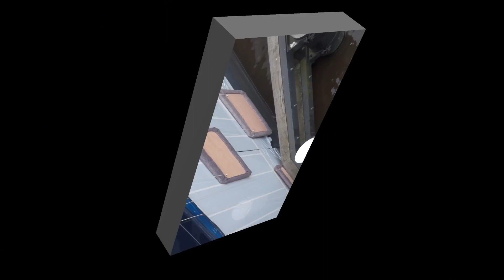"Symphony" New Feadship101 mtr Super Yacht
Greatest Super Mega Yacht ever build in holland/netherlands by Royal van Lent De Kaag (Feadship) leaving shipyard and transport through
the narrow canals bridges en locks heading to the Northsea!( Music by "ShadowFriends")

Het paste maar net in de Alphense wateren. Het grootste jacht ooit in Nederland gebouwd, voer vandaag dwars door Alphen aan den Rijn richting de haven van Rotterdam.

Het megaschip had geen centimeter breder mogen zijn om de zes Alphense bruggen te passeren. Zo had de 'Symphony' bij 's-Molenaarsbrug aan beide kanten slechts 7,5 centimeter speling. Bij de Swaenswijkbrug is het toch te krap en loopt het schip lichte schade op aan de lak

De "Symfonie" is ruim honderd meter lang en veertien meter breed. Het heeft zes verdiepingen, een lift, zwembaden, twaalf jacuzzi's en een helikopterdek. De eigenaar heeft naar verluidt 165 miljoen euro betaald.